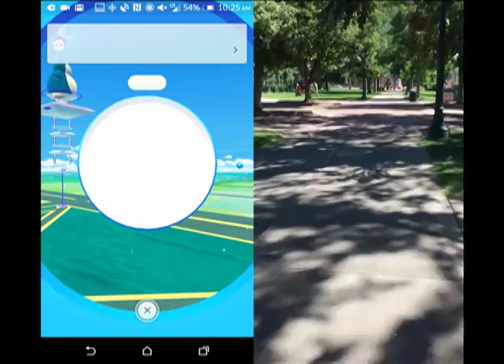Pokemon Go Downtown Colorado Springs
How many Poke-stops can we go through and capture the elusive creatures? Gazette's Ellora Bultema is on the hunt.